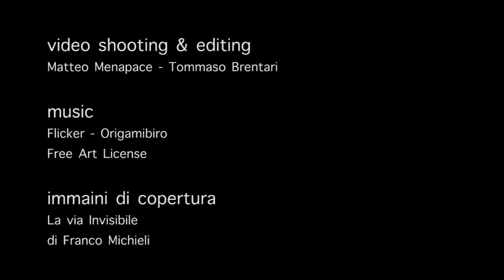Franco Michieli (c)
L'esploratore Franco Michieli ci racconta la sua visione del viaggio come ritorno alle origini, una esplorazione della Terra senza l'ausilio di strumenti tecnologici per ritrovare il contatto vero con la natura per vivere l'avventura dell'imprevisto e confrontarsi con le difficoltà della sopravvivenza.